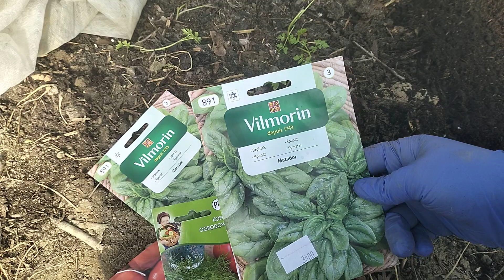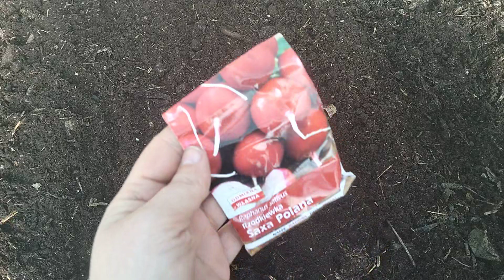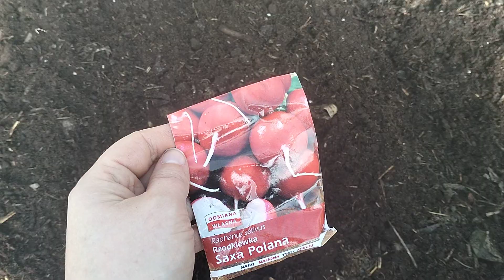Marzec wysiew w tunelu foliowym? co warto wysiać?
Marzec to dobry moment na wysiew w tunelu sałaty, rzodkiewki, kopru czy szpinaku a nawet rukoli.